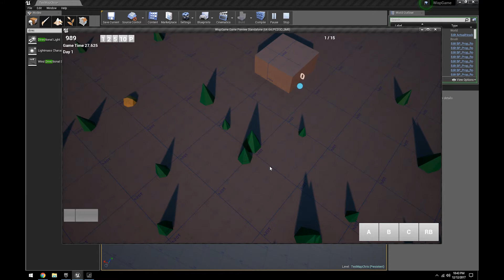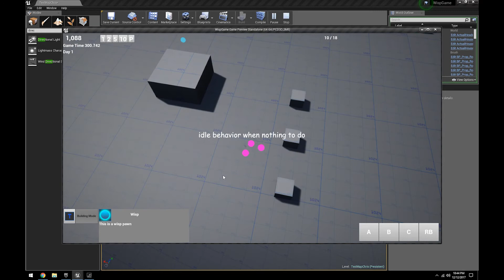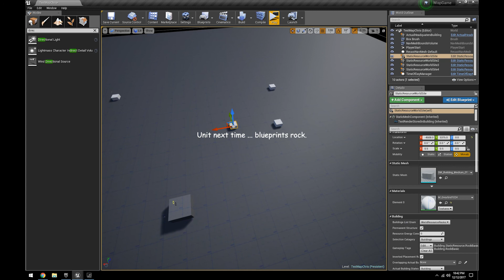RTS Game Prototype UE4 - Week 2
Progress ...  it's almost starting to feel like a game, a lot more features needed though.